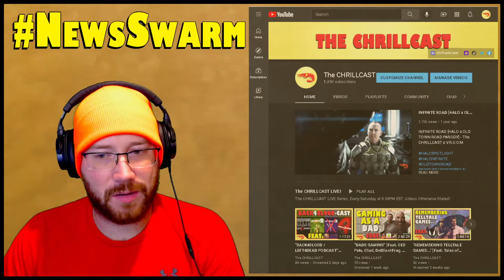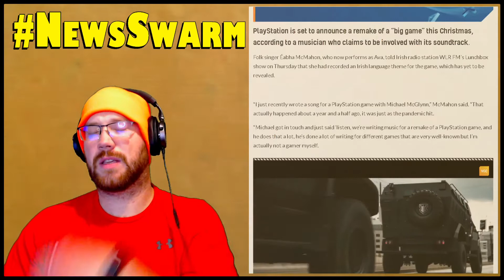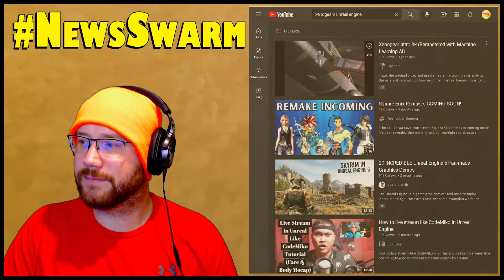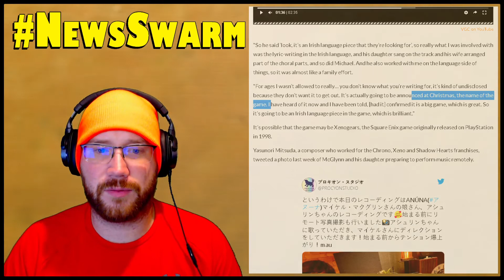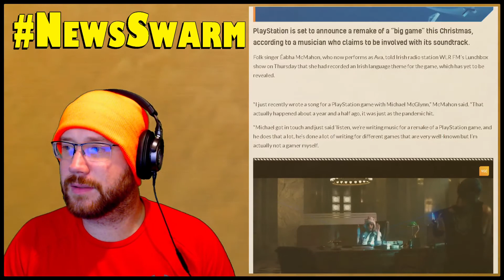NEW PLAYSTATION REMAKE COMING? | News Swarm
In this episode of "News Swarm" you all voted for us to cover the rumored Playstation Remake coming soon...

Hope to see you all vote in the next poll to determine what we talk about in the next News Swarm!

Amazon Music: